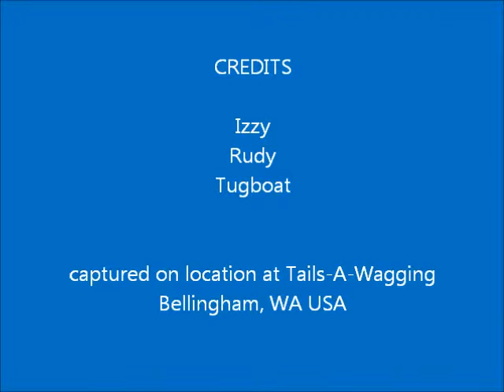FF Unleashed week 4 of 6, September 2014